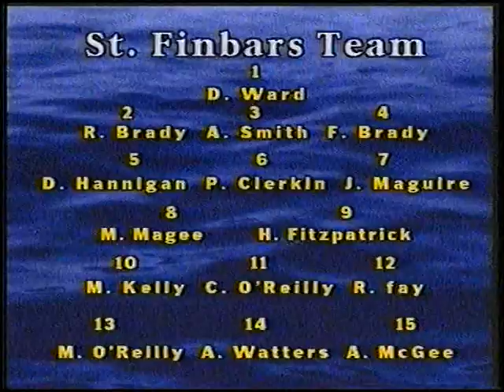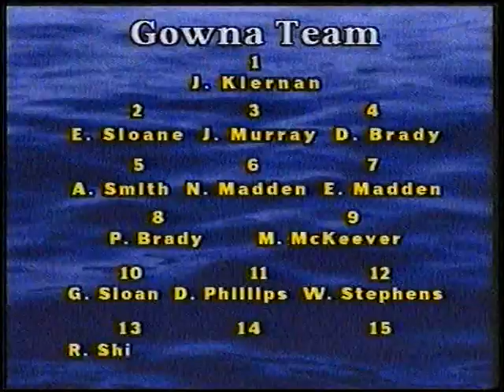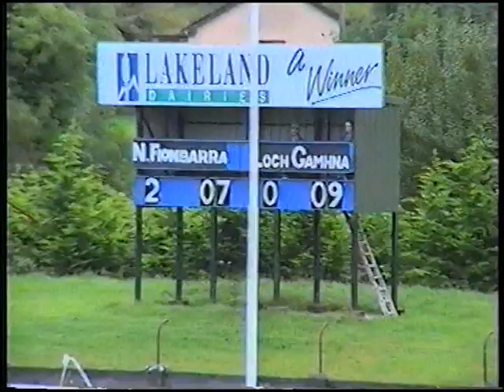St finbars v Gowna. U16 Division 2 final. 09/10/99.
This is the full video of the final. The source was a VHS tape so its watchable quality! More Drung and St Finbars videos to follow.. Darren.